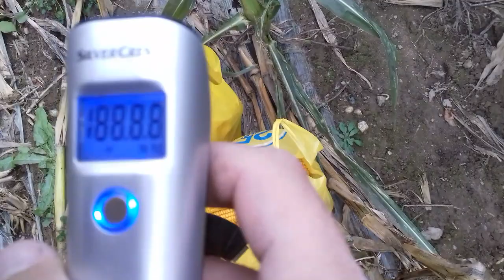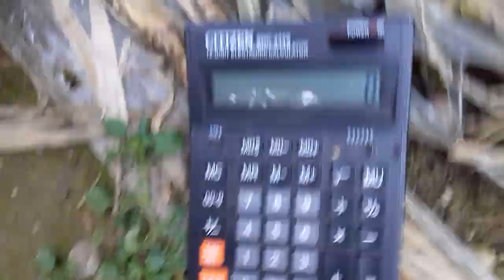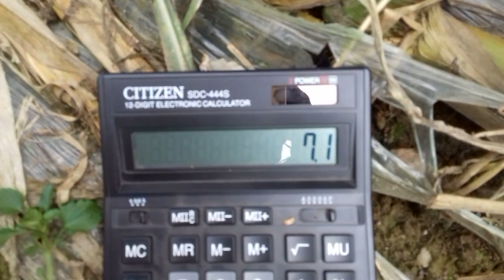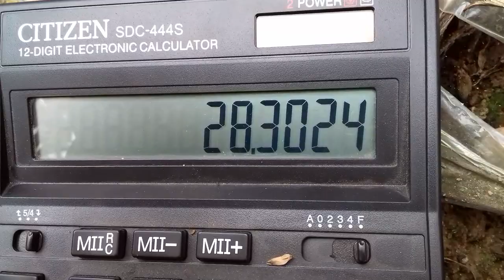Kukurydza pod folią - Październik, Corn Under foil - October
Kukurydza tuż przed koszeniem. Wilgotność 33,8%.